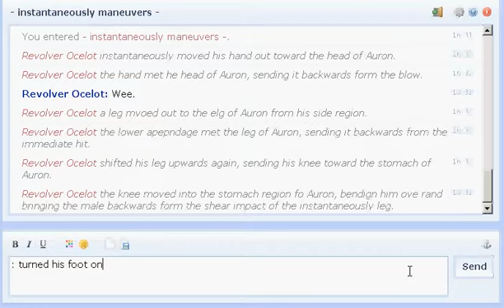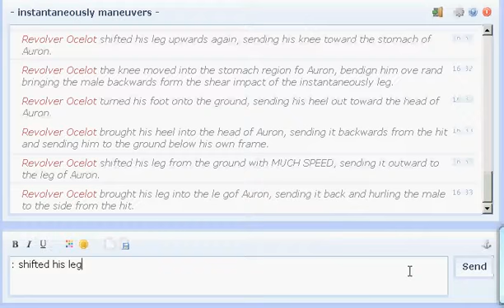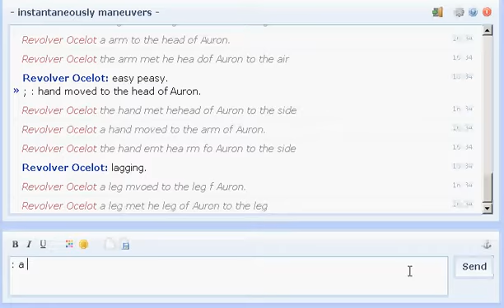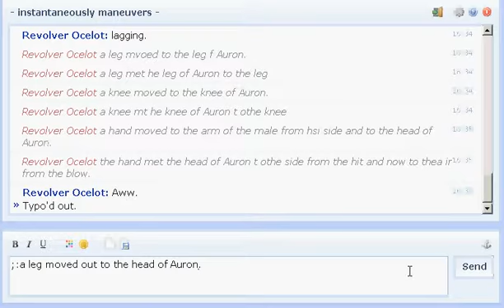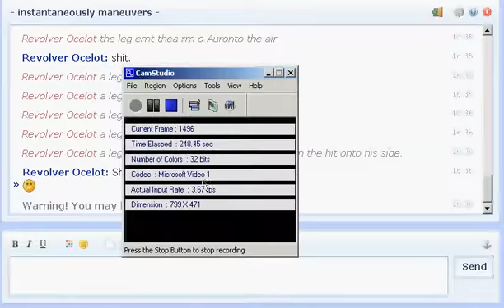Lol speed typing